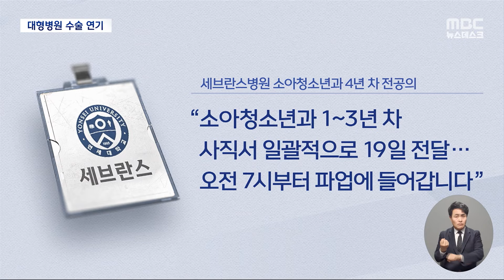세브란스는 내일부터 집단행동‥"진료 대란 이미 시작" (2024.02.18/뉴스데스크/MBC)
총리 담화에 대해 의사협회 비대위는 의사들을 향한 '겁박'이라고 맹비난했습니다.

문제는 전공의들이 집단 사직에 나서는 내일입니다.

수도권 '빅5' 병원의 전공의 수만 2천7백여 명입니다.

병원들은 인력 공백에 대비해 수술 일정을 뒤로 미루고 있습니다.

대규모 진료 차질은 이미 시작된 셈입니다.